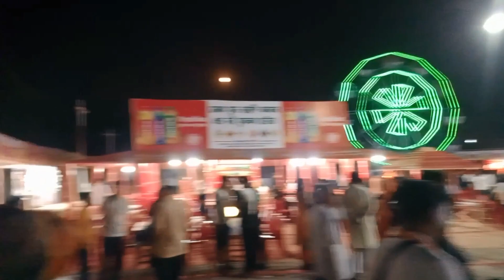ট্রেনের ভাড়া বৃদ্ধি করা হয়নি - রেলমন্ত্রী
মঙ্গলবার (২৩ এপ্রিল) বিকেলে রাজবাড়ীর বীর মুক্তিযোদ্ধা শহীদ খুশী রেলওয়ে মাঠে মাসব্যাপী শিল্প ও বাণিজ্য মেলা উদ্বোধনে প্রধান অতিথির বক্তব্যে এসব কথা বলেন রেলপথ মন্ত্রী ।

সাথে থাকার জন্য ধন্যবাদ ।।
Thanks for being with.